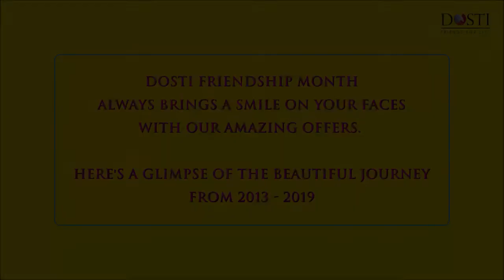Dosti Friendships Month through the years | Dosti Belleza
Dosti Friendship Month was cherished by all! Cheerful smiles and some amazing offers made it even more special. Here's a glimpse of the beautiful journey from 2013 to 2019.